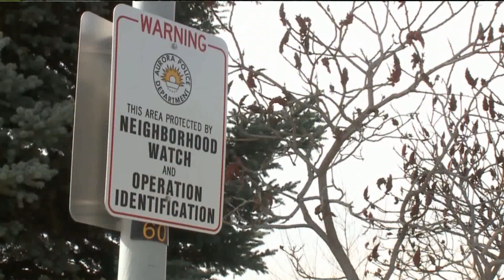Shooting in Aurora wounds 2 juvenile males; suspects at-large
Aurora police notified the public of a shooting that seriously injured two juvenile males Tuesday afternoon. A third juvenile was assaulted. All three were taken to local hospitals. Michael Konopasek reports.